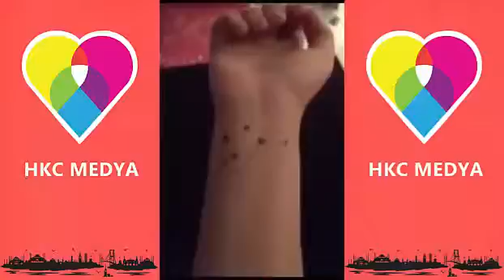Scorp Dövmeni Göster/HARİKA!!!!!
DÖVME/SCORP